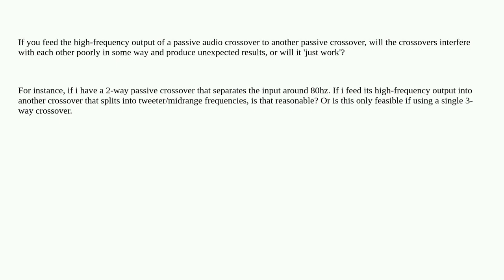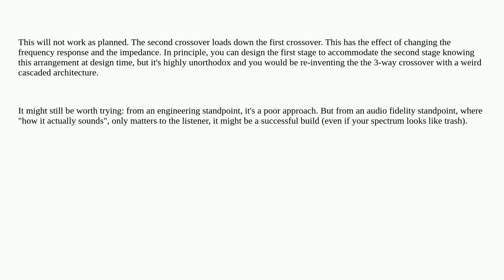Electronics: Connecting multiple audio crossovers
Connecting multiple audio crossovers

A special thanks goes out to the community

  audio